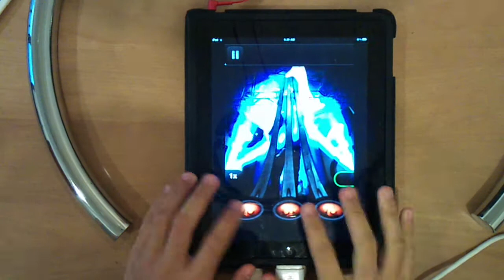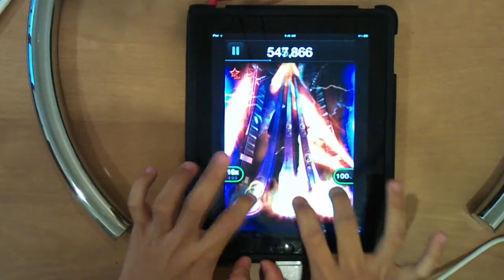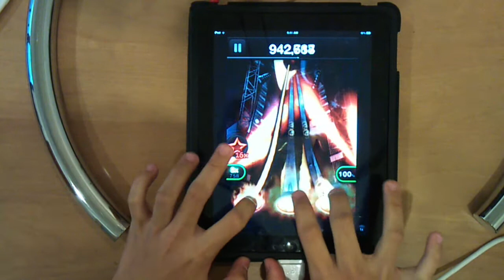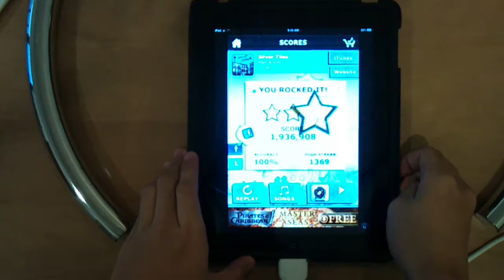(TTRTour) Matt & Kim - Silver Tiles (FC)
Heard of that band before but not as famous as the rest but their famous song from them has to be Daylight. Well, that concludes this week's tour. :)

1st place is camaroaa at 2,048,473.

-Song Description-
Album: Sidewalks
Release Date: 25 March 2011
Genre: Alternative
Price: Free (Free Track of the Day)